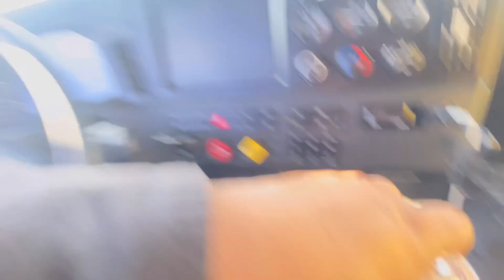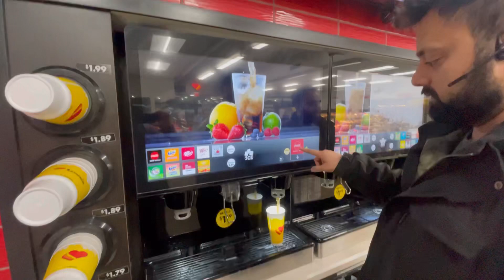Dosto na kha snow ma driving nae krni || but ????